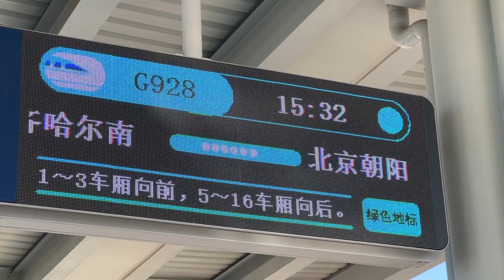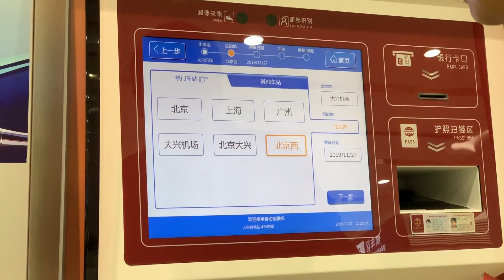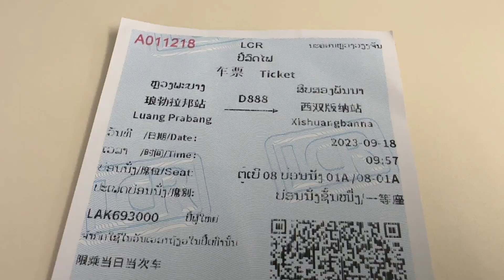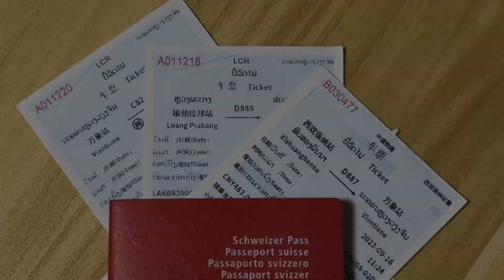Chunyun 2024 - Railway Tickets Then and Now (12 Jan 2024)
Tickets for the first day of Chunyun, the Spring Festival Peak Travel Season, went on sale today, 12 January 2024. The tickets themselves today are merely a digital record in the booking system — an e-ticket. But it wasn't always like this... as we discover how ticketing was decades — even a few years back in China...